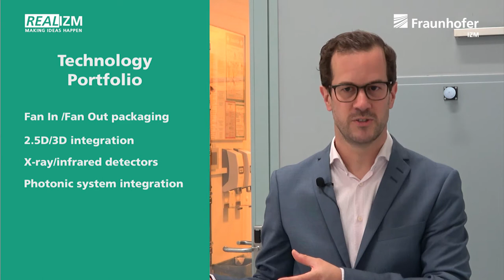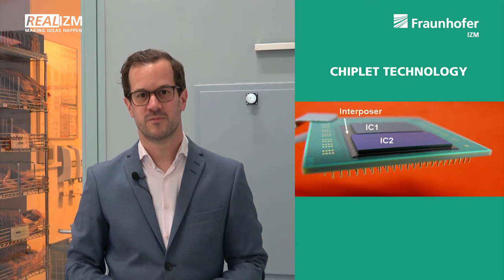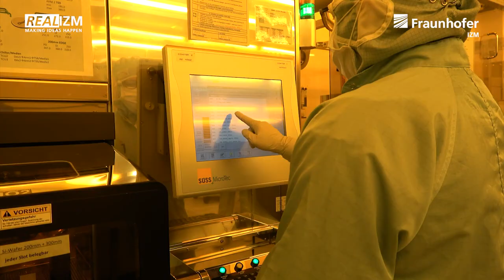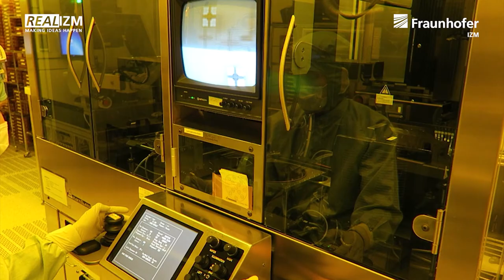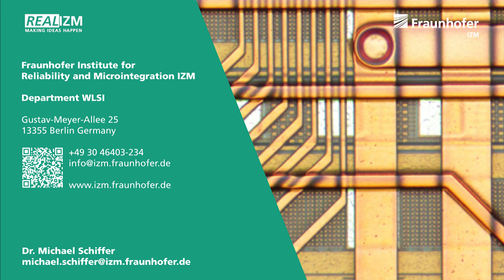RealIZM Tech Insights: Heterogeneous Integration in Wafer Level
This video showcases our "Wafer Level System Integration" department. A Wafer usually consists of silicon or another semiconductor material, which has the shape of a very thin disk. In addition, glass wafers or so-called reconfigured wafers made of silicon chips embedded in organics are also processed. However, our researchers usually receive the finished CMOS semiconductor wafers and refine them in the form of various pad metallizations which are then used to realize advanced packaging and system integration technologies. They offer these as customer-specific solutions. Approximately 80 scientists work distributed at the two locations in Berlin and Dresden. More about our department and the contact persons can be found

Get the latest insights into electronic-packaging and innovative technologies in microelectronics delivered every 3 weeks to your inbox.